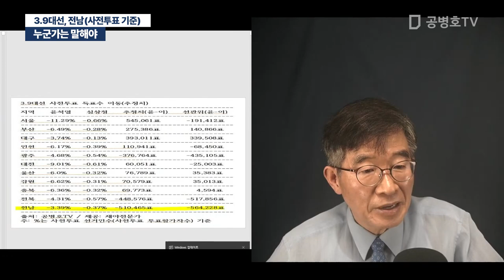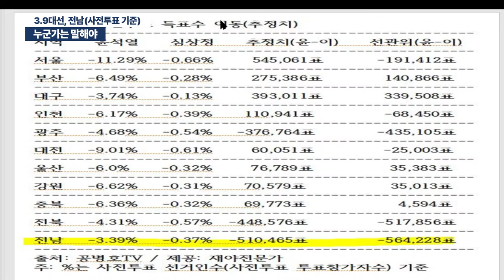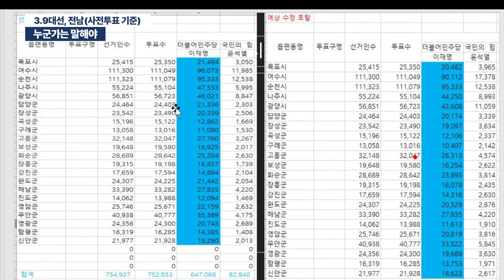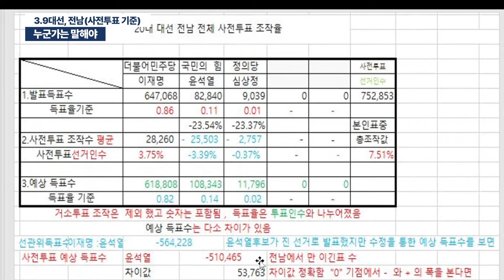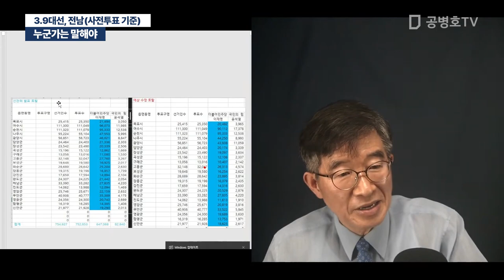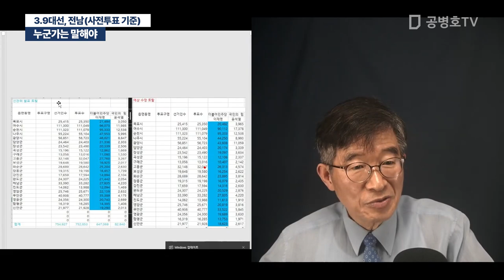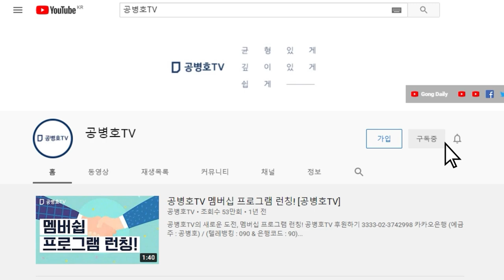누군가는 말해야 / 3.9대선, 전남(사전투표 기준) [공병호TV]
Bitcoin : 3MTW849AkP2ftLeSK2teZHMmzLu7Z83s9U